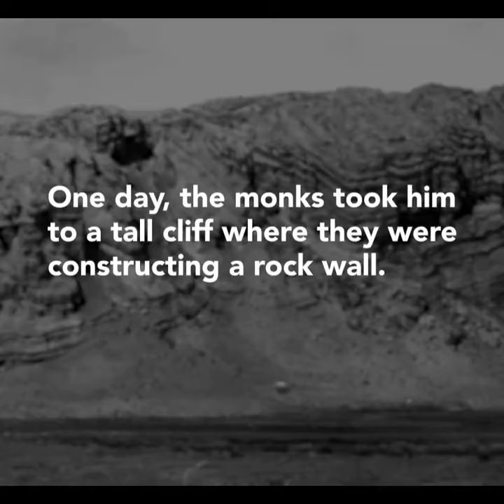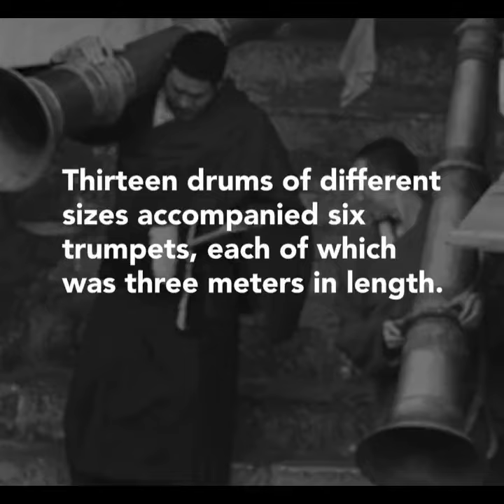Levitation and the Monks🎼🎼🎼monkstory